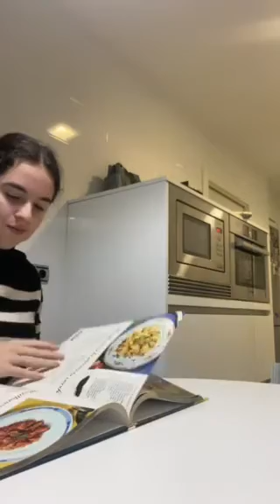LA CENA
Denunciamos la mala gestión del plástico que acaba muchas veces en el mar. Eso altera la fauna marina porque los peces se comen los desechos. En este caso, al pedir un pescado asado  en un restaurante, el plástico hace su aparición.

Colegio San Cernin  ESO
Festival de Clipmetrajes de Manos Unidas